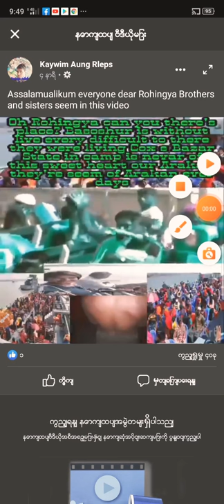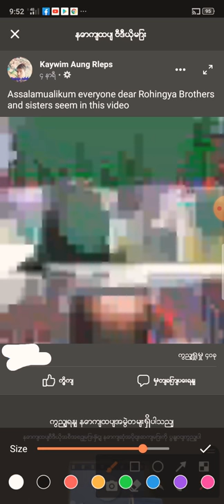Rohingya song bye sensor,😭🎶🎵😭🤦😢